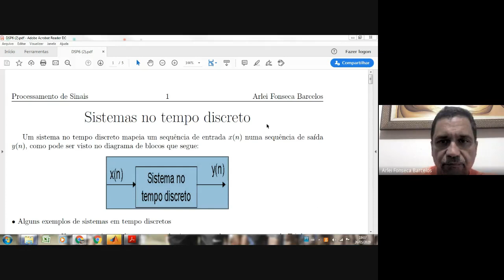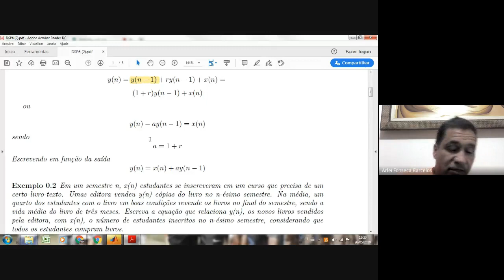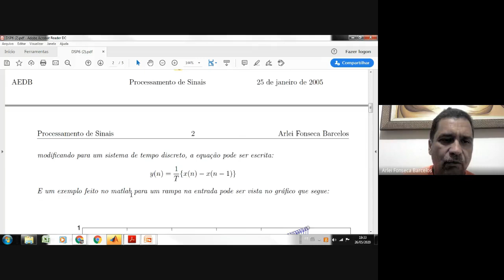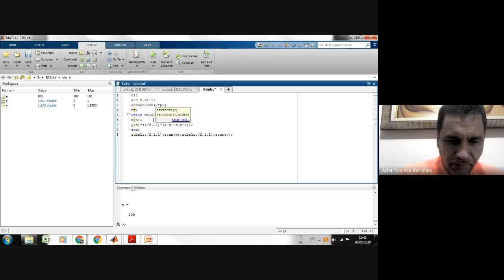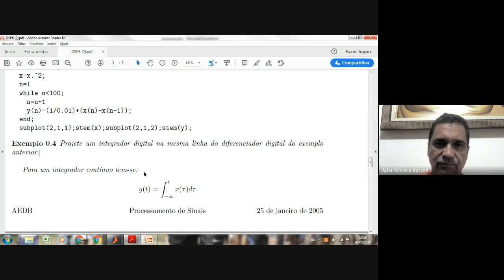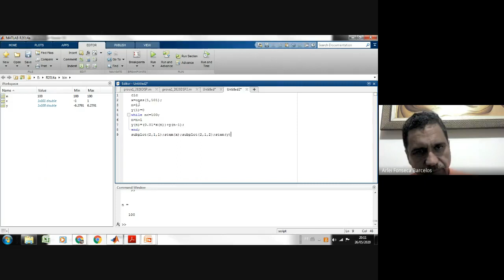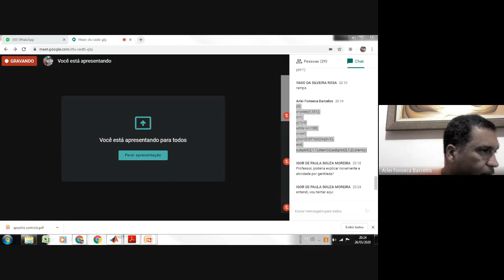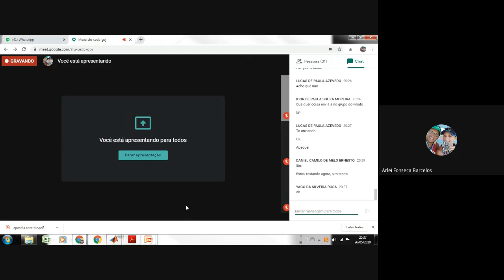Processamento de sinais - Modelamento de sistemas discretos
Integrador discreto e diferenciador discreto